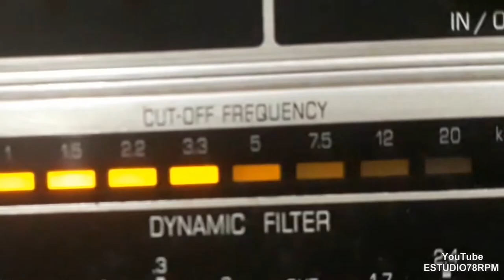NORA NEY - SE O NEGÓCIO É SOFRER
SE O NEGÓCIO É SOFRER - SAMBA de MÁRIO LAGO - CHOCOLATE com NORA NEY e RADAMÉS GNATTALI E SUA ORQUESTRA. Disco CONTINENTAL Nº 17.374-a. Matriz C-3929. Gravado em   /  /56. Lançado em janeiro de 1957. * Chocolate chamava-se Dorival Silva; O nome de Nora Ney era Iracema de Sousa Ferreira.